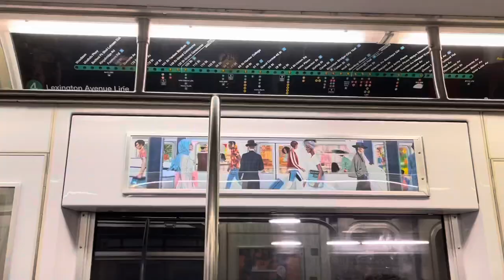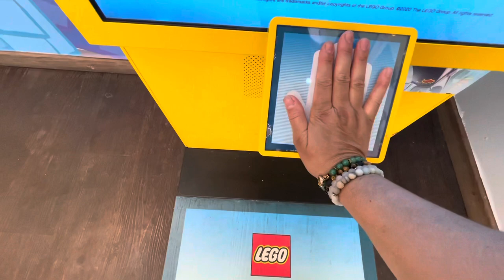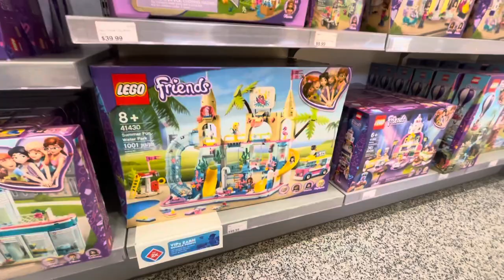MTA Subway Trains (4) (6) Ride Downtown, Madison Square Park, The LEGO Store Shopping, NYC Tour